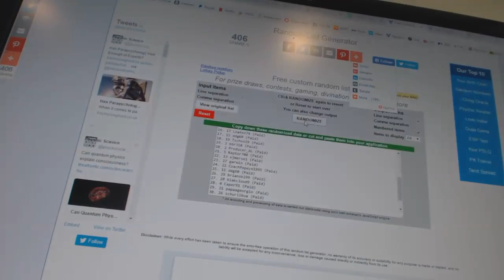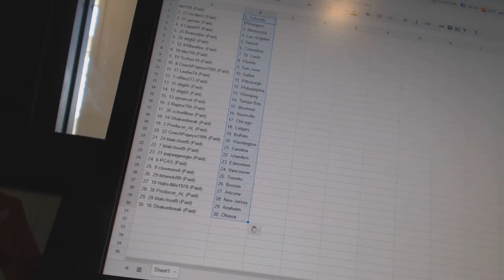C&C #6596 Team Randoms